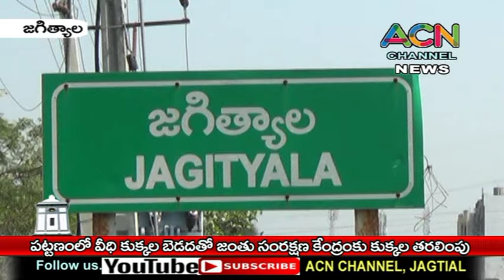జగిత్యాలలో వీధి కుక్కల బెడదతో జంతు సంరక్షణ కేంద్రానికి వీధి కుక్కల తరలింపు..